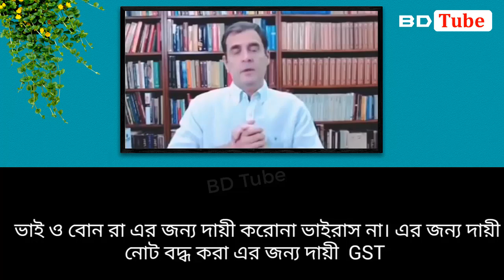মোদির জন্য বাংলাদেশ ভারতকে টপকিয়ে গিয়েছে রাহুল গান্ধী । Indian media on Bangladesh economy । BD Tube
HI I am Hasanur Islam. Indian media is discussing the economic development of Bangladesh, Bangladesh china relation and Bangladesh development. Bangladesh has been making steady progress in the last few years. Even now Bangladesh overtake India par capita income. Bangladeshis now Rich than Indians.

আমাদের নতুন চ্যানেল @BDTubeNewsPro

Your Question :
(1) Is Bangladesh economy better than India?
(2) is Bangladesh economy growing than India?
(3) is Bangladesh fastest growing economy?
(4) Bangladesh vs India economy 2020
(5) what think Indian about Bangladesh?
(6)Indian  media on Bangladesh economy
(7) Bangladesh economy overtake India economy?